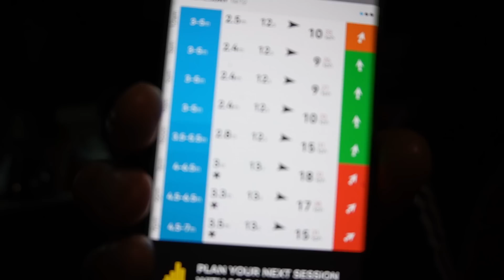Назаре Выгоняет Меня_4Эпизод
Мои Контакты, Счета:
Яндекс Деньги:
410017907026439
Номер счета банка Испания: Santander
ES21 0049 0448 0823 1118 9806
BTC Mycelium
38nqS1G9ffhztw3SANcsYvgBx81YMg7wPS